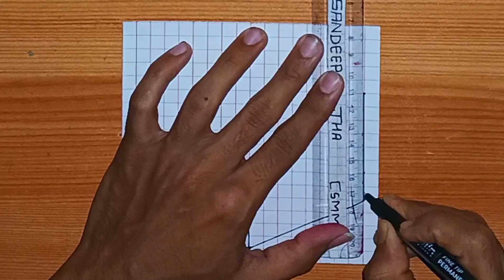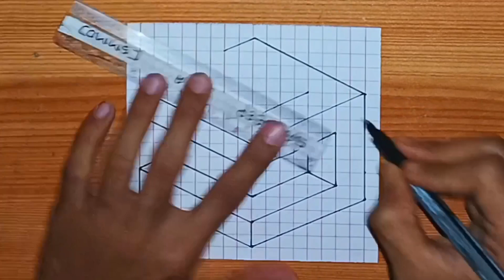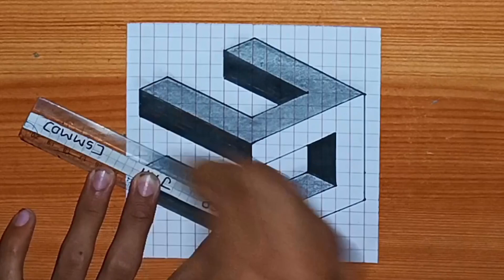How To Draw 3D Drawing || Easy and simple drawing Step By Step For Beginners For Made for kids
⭐ I AM SANDEEP JHA
⭐ DOB - 5/OCTOBER/2004
⭐ CURRENT LOCATION - MUMBAI
⭐ I AM FORM - BIHAR/JHARKHAND
⭐ MY HOBBY - DRAWING
⭐ YOU WILL FIND ALL THESE THINGS ON OUR CHANNEL

★ 3D DRAWING / ANAMORPHIC DRAWING
★ ILLUSION DRAWING 😵‍💫
★ HOLE IN PAPER - 3D
★ IMPOSSIBLE 3D DRAWING
★ PIXEL ART/DRAWING
★ SPIROGRAPH DESIGN/DRAWING
★ GEOMETRIC DESIGNS/DRAWING
★ HYPNOTIC ILLUSION 😵‍💫
★ FUNNY MEMES 🤣
★ MATHS QUIZ/PUZZLE 🧩
★ ALPHABET LETTER IN 3D 😱
★ REALITY OF LIFE 🧬
★ HIDDEN FACE OPTICAL ILLUSION 🤯
★ MEMES
★ FLIPBOOK
★ FLASH WARNING ⚠️ OPTICAL ILLUSION
★ STRONGEST OPTICAL ILLUSION 😵
★ PERSONALITY TEST
★ FACTS ✅
★ SOME GAMES 🎯...